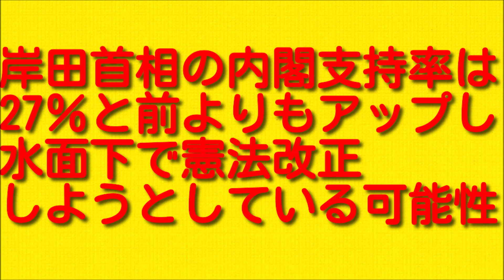岸田首相の内閣支持率は27％と前よりもアップし水面下で憲法改正しようとしている可能性について。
今回は岸田首相の内閣支持率は27％と前よりもアップし水面下で憲法改正しようとしている可能性についてお伝えしていきますので最後まで聞いていただければと思います。